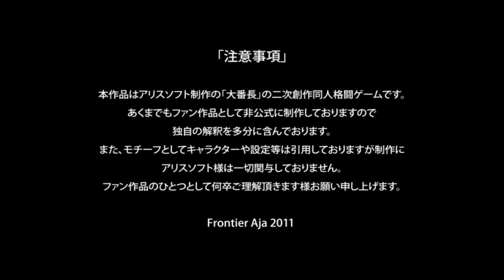[PC]Big Bang Beat Revolve 1080p [HD]